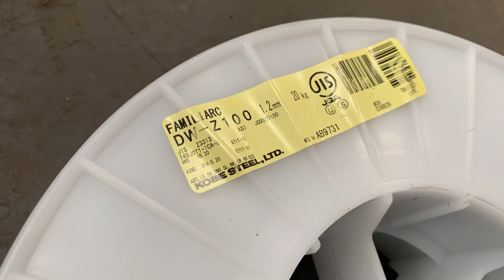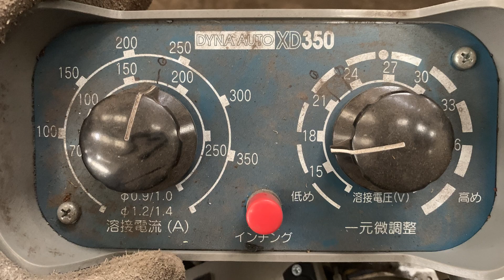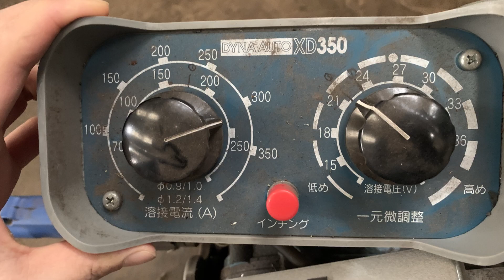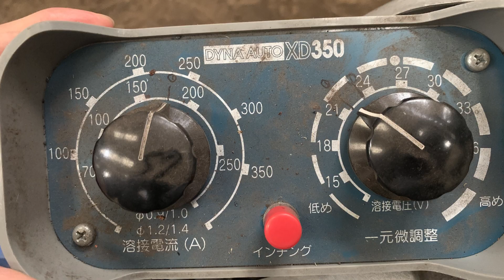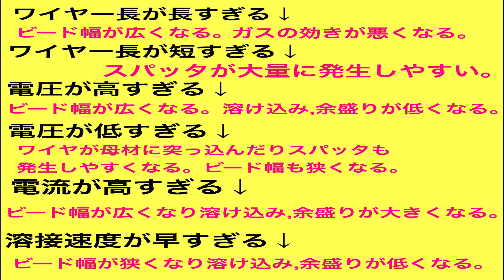【簡単な合わせ方】高いとどのようになるかなど表も載せてます。CS 半自動溶接 co2welding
今回は半自動溶接の電気の合わせ方です😙
半自動溶接は電気が合っていないと綺麗な溶接は出来ませんのでこちらの動画を参考にして電流合わせの参考にしてみてください‼︎

特徴をまとめている表を見ればヒントは掴めると思います😋

また後日、隅肉溶接の解説動画も出しますのでその時は良ければ視聴してください🤩